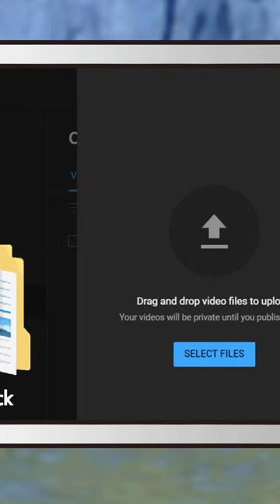Having New year with Xianyun mommy 😳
Mmmm